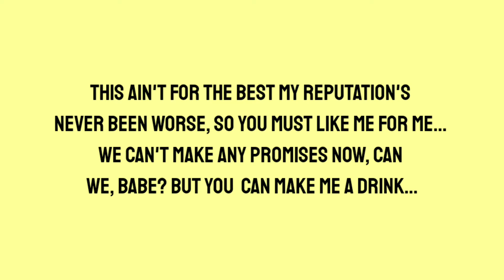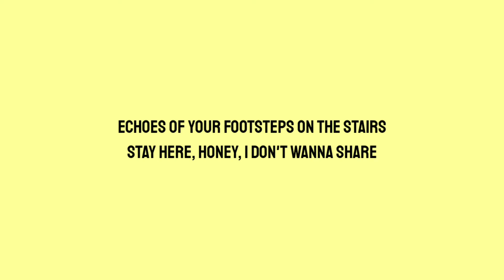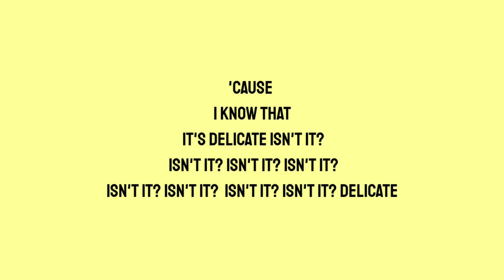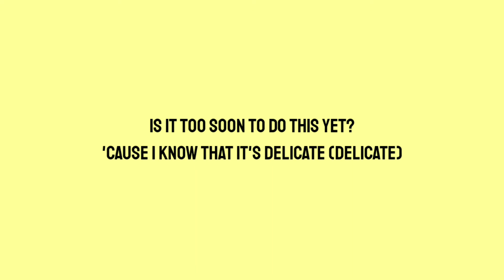"Delicate" song lyrics / Polo lyrics